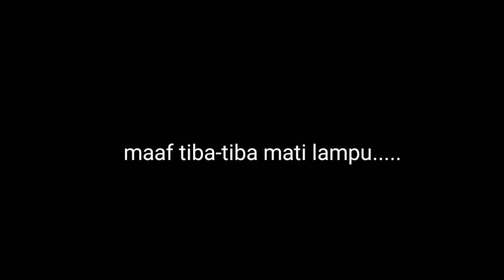Tekhnisi TerNekat❗Hp 8juta Gue modif batrenya - Mi 9 Cepheus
👉 Simak juga

- Gopay, Dana, Link Aja, QRIS